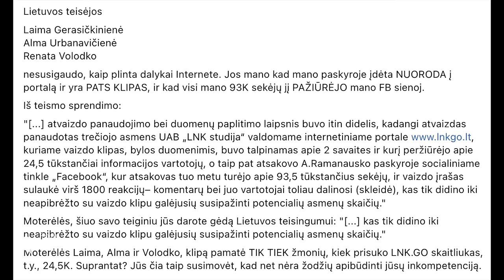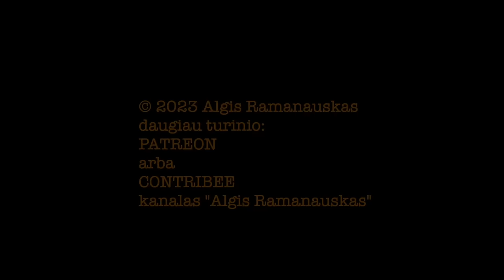Ramanauskas 20231206 SKIRMANTAS MALINAUSKAS vieša versija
Svečiuose –– vloggeris / bloggeris ir nenuorama, mielas bičiulis Skirmantas

PILNOS LAIDOS TEMOS:
00:00:00 Intro. Ką darysim karui prasidėjus?
00:05:39 Red Bull ir vynai. Viskiai, konjakai
00:09:49 Kaip janutienių Lietuva iškraipo ir manipuliuoja viešai išsakytais žodžiais
00:11:24 Vėl apie nacionalizmą –– (kiek galima??? Tiek, kiek reikia, kol pagaliau bus įsisąmoninta!)
00:16:58 Žaliaskarės. Ar mėgsti Kalėdas?
00:23:40 Kaip einasi tavo Patreonui? Mokesčiai. Teisingumas Lietuvoje
00:28:50 Paskutinio teisingumo akto komentavimas. Lukas Ramonas
00:30:51 Prisimenant tris lietuviško „teisingumo“ vištas ir diskreditatores
00:35:50 Kyšis ir sankcija Kaune, Šiliausko byla ir Skirmanto išvados
00:40:28 Skirmanto pamokėlė apeliacinio teismo klausimu
00:43:02 Švinius, „mafija“, ir teisėsaugos antiraštingumas
00:50:53 Apie prezidento rinkimus
01:00:14 Gulbinų kvartalas, Benkunskas
01:02:00 Dirbtinis Intelektas ir šiurpoka tikra istorija apie tai
01:11:40 Tarp dviejų paparčių –– kam?
01:16:37 Atsakymai į Rėmėjų klausimus, pramaišom su Algio klausimais. Rantai, Tapinas, lošimo bendrovės